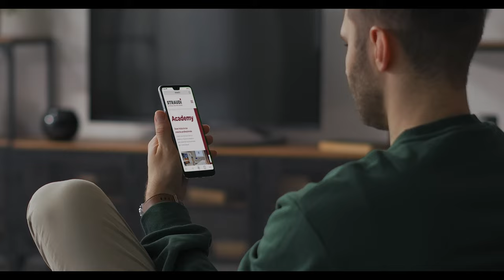Straudi per l'Edilizia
Lavori nell’edilizia e vuoi un partner affidabile? Scegli Straudi e scopri tutta la nostra passione, esperienza e professionalità! Siamo il punto di riferimento per le pitture edili, gli isolamenti termici a cappotto, i sistemi a secco e il restauro e il risanamento.

Ti siamo vicini con i migliori partner europei e un team di tecnici specializzati ed agenti sempre sul campo.